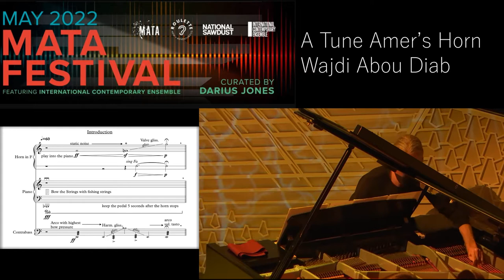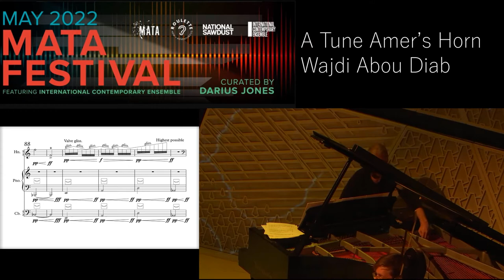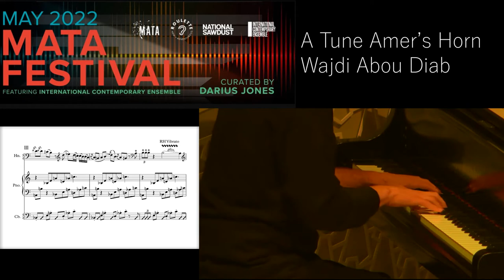A TUNE FOR AMER'S HORN | FRENCH HORN TRIO | WAJDI ABOU DIAB | INTERNATIONAL CONTEMPORARY ENSEMBLE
“A Tune for Amer’s Horn” is a piece for French horn, piano, and double bass, dedicated to my friend Amer Slim.
Premiered during Mata festival - new york on May 6, 2022, by the international contemporary ensemble
Wil Dannenberg (French Horn)
Kyle Motl (double bass)
David Friend (piano)

This piece includes an introduction and four consecutive acts, inspired by the historical sound of the horn used as a call instrument during hunting trips, this piece describes the effect of the Horn sound on the prey’s psychological state during different situations that the prey can live while being chased.
Through several extended technics that the modern French horn can deliver, the composer recalls the elements of the Arabic “Maqam” world and the traditional Arabic dance rhythms, including microtonal intervals, and pushes the performer to discover new sounds and colors on the instrument.